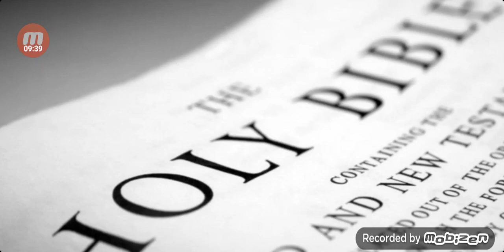What side of rev🥵🥶ge do you want to be on🤔